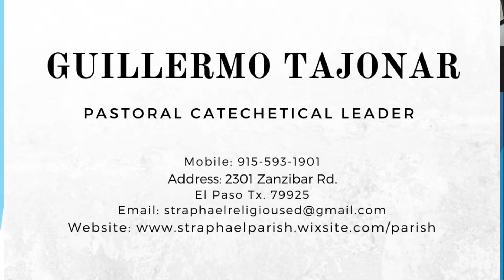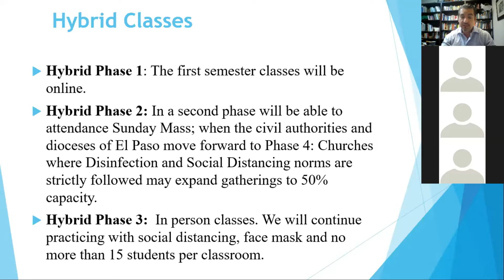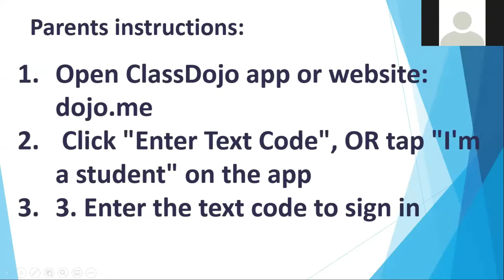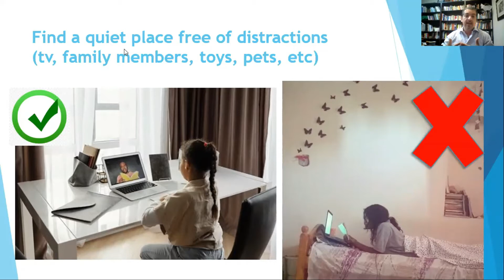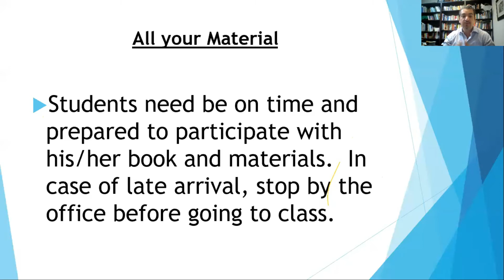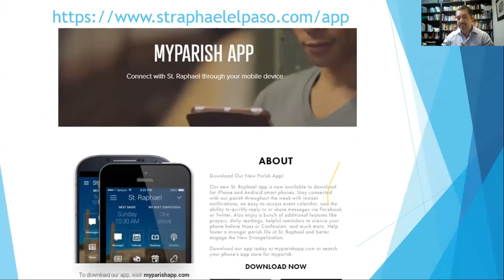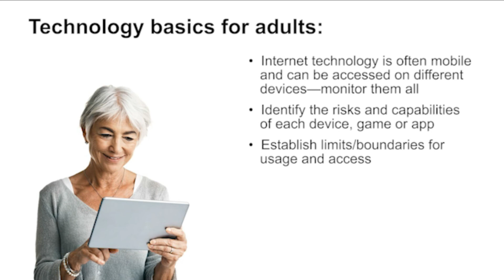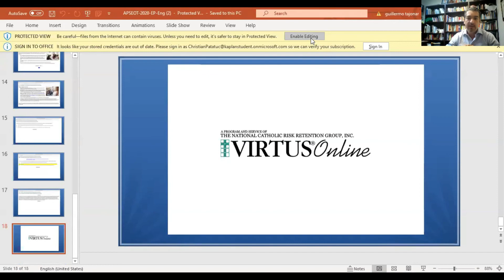First Holy Communion Parent Meeting Orientation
First Holy Communion Program
Parent Meeting Orientation for
Communion 1
Communion 2
Continuing Formation (non sacramental Program)